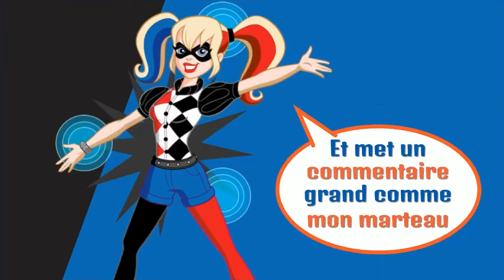Project CARS 2 | Olsberg MSE RX @ Sampala